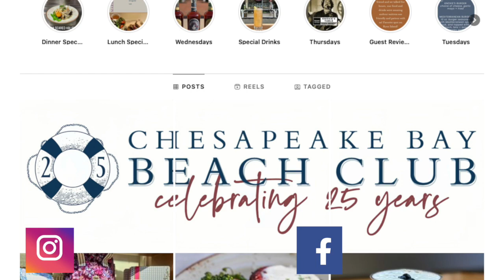The Market - Chesapeake Bay Beach Club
Exciting changes are coming to the Chesapeake Bay Beach Club! The Market, a lovely local shop, is getting an upgrade. While you'll still find the same great gifts you've come to love, the shop is now offering a new addition—amazing coffee.

They are excited to announce that Rise Up will be serving their coffee at The Market. There will also be a selection of pastries and other fun snacks.

The Market is still your go-to spot for unique gifts, now with the added bonus of fantastic new drinks!